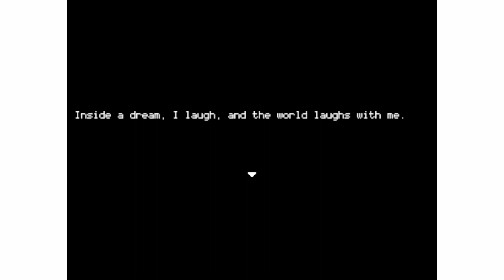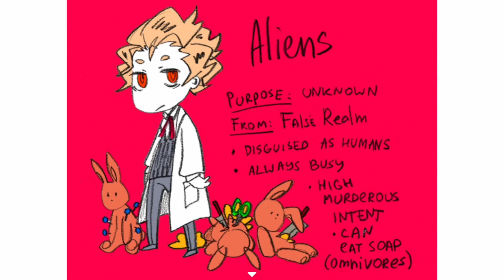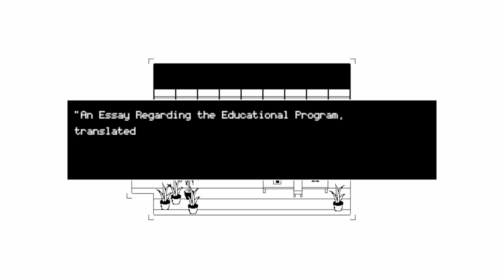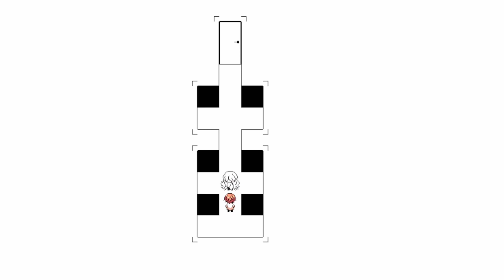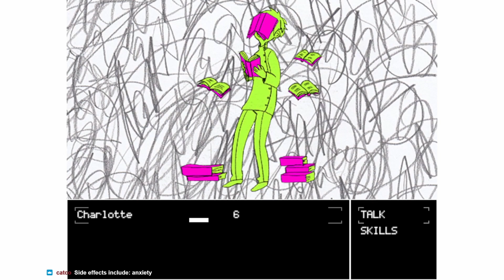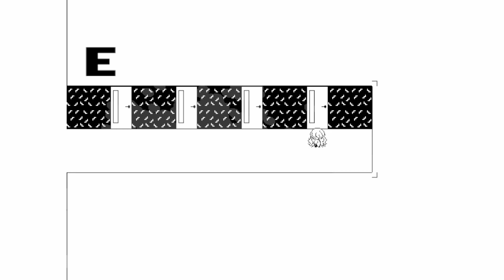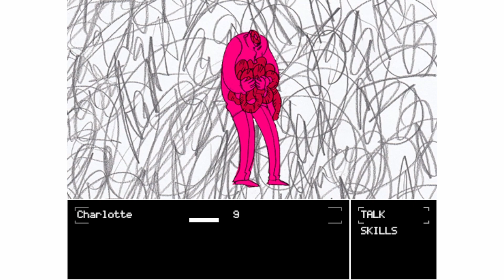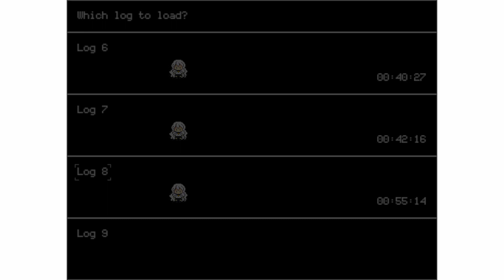Deadly Socialization - Hello Charlotte EP2 - Episode 1 [Let's Play]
Small talk, not even once!

About this game:
Welcome back, dear Puppeteer. Explore the House, go to School, SOCIALIZE, make friends with gods, play with magcats and have fun! ...all until the Trial comes. Hello Charlotte: Requiem Aeternam Deo, is the second installment of the Hello Charlotte series.